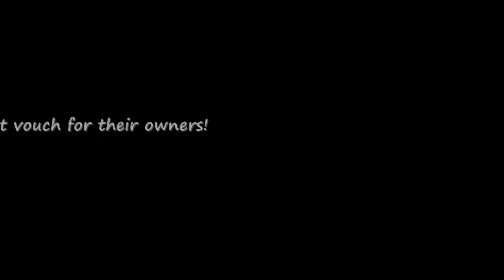Dogs playing in a fantastic dog park!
And it is poop-free! Yeah! We are cat lovers too. We loved the video "talking cats" here on youtube.